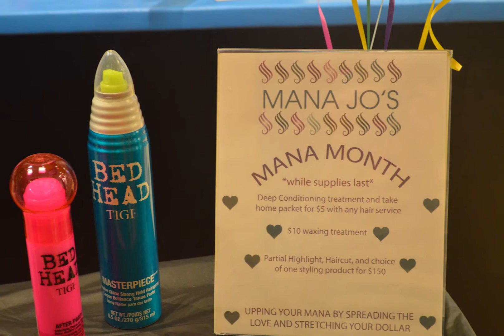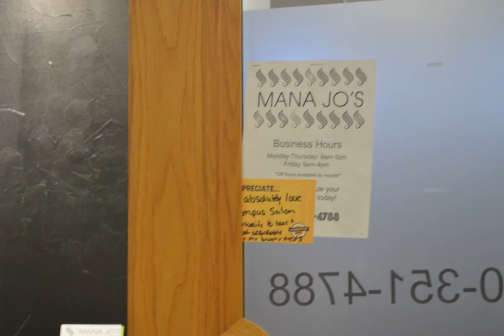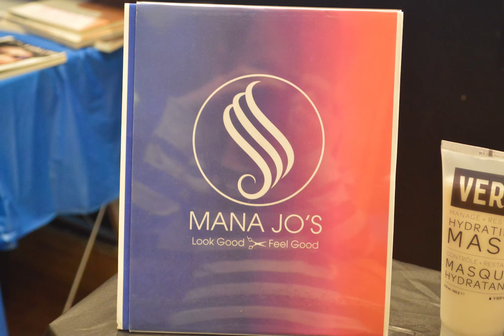Mana Jo's: On-Campus Hair Salon at the University of Northern Colorado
Jolene Mayo owns her own hair salon located in the University Center at UNC. She says she has never been happier in her career than during the three years she has been a part of the UNC community.